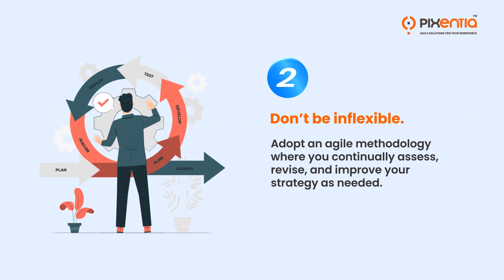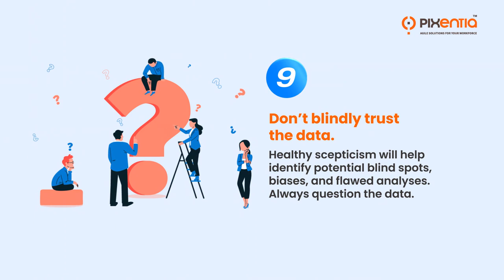What Not To Do In People Analytics: 9 Mistakes To Avoid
Avoid these common pitfalls to ensure the successful implementation of people analytics.